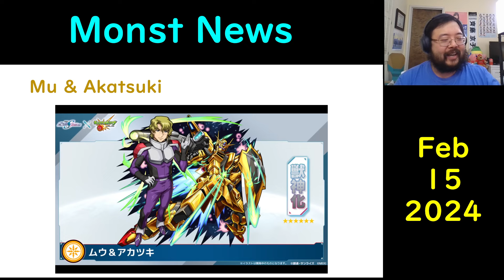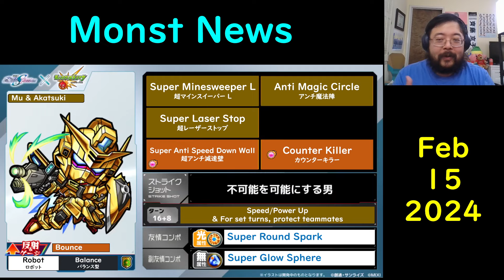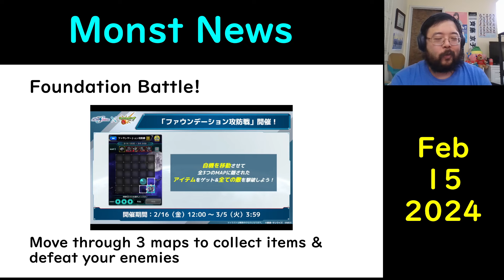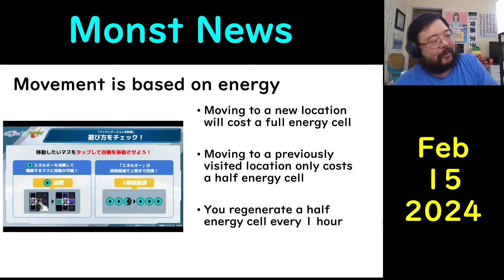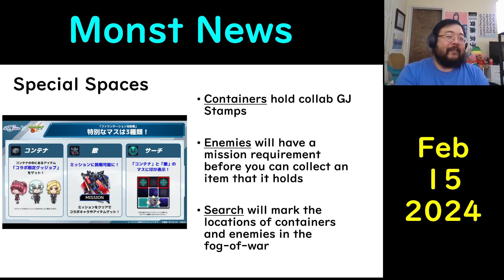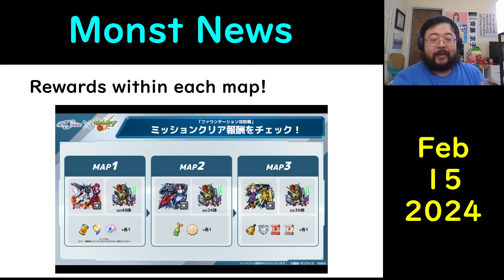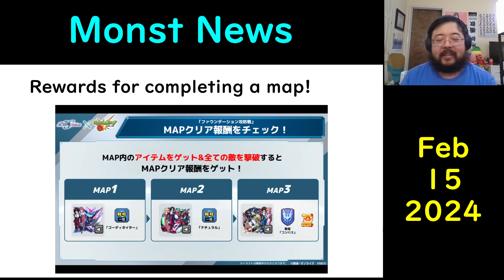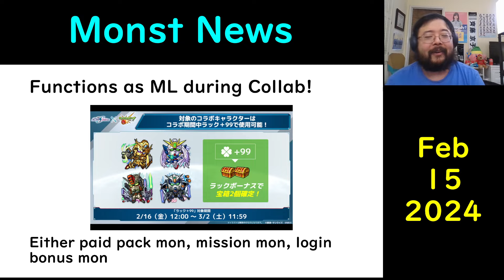【Monster Strike】Monst News - Feb 15 2024【モンスト】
Summary of News Items:
Gundam Seed Freedom Collab begins Feb 16 Noon
Vol 1 & 2 Paid Pack Mons available (1000 yen)
Abyss returns w/ Triple Mission available, Feb 21
New Gouzetsu Announced: Yubiregiri, Feb 24
Transcension Kai: Hozoin Inei, Feb 20